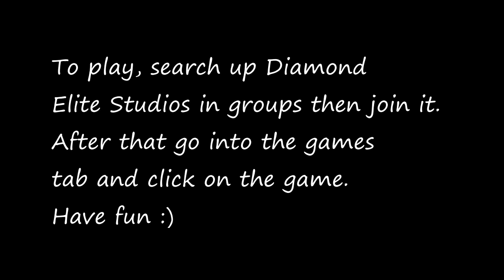We made a game! | Roblox Diamond's Time Trial Obby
Description

~~~Songs~~~